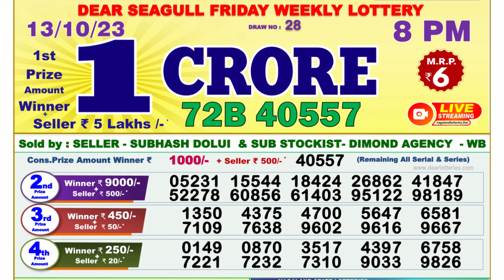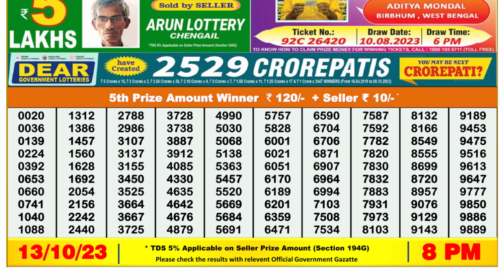🔴Dear Lottery Sambad Live 8pm today 13.10.23 Nagaland State Lottery Result